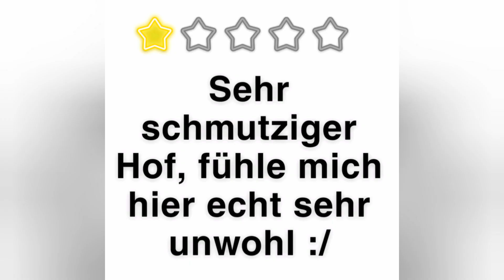[Parodie] Ich gehe zum SCHLECHTESTEN Reiterhof 😱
Es ist nur eine Parodie und sollte auf keinen Fall zu ernst genommen werden. Die Szenen wurden extra überspitzt und übertrieben dargestellt.
Zudem soll es einfach mal zeigen, wie schlecht es manchen Pferden teilweise geht, ich habe so etwas ähnliches auch schonmal erlebt, nur jetzt nicht so extremst krass.
Außerdem hatte ich einfach Bock diesen ,,Trend,, zu parodieren 😂❤️

Hi & ganz herzlichen wilkommen auf meinem Schleich Kanal ❤️
Hier werdet ihr hauptsächlich Pferde Videos finden ❤️ Von FMA's bis Serien ist hier alles dabei 😙
Also wenn dir meine Videos gefallen und du auch genau so ein Pferde Suchti bist wie ich, dann würde ich mich sehr über ein kostenloses Abo von dir freuen ❤️
Hab euch alle ganz doll lieb 😘
LG eure Nonni#love